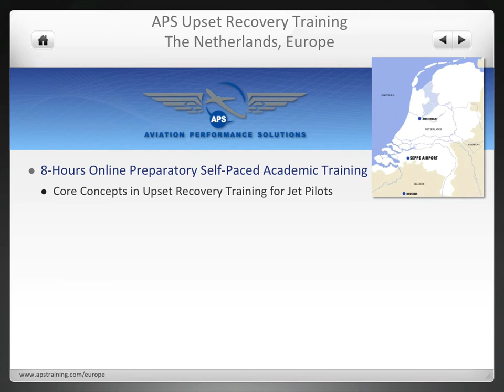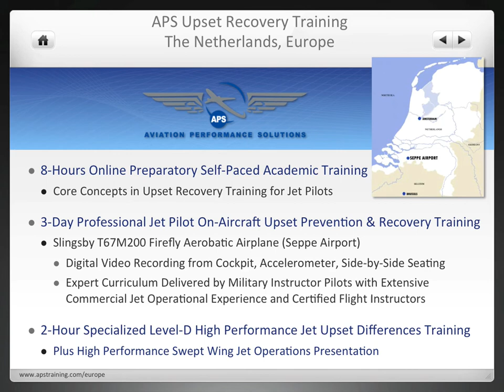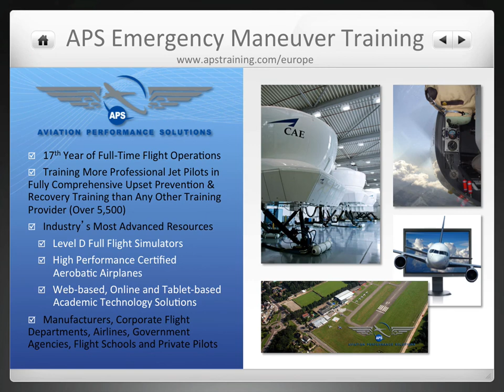USA Upset Recovery Flight School Opens European Location in the Netherlands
Aviation Performance Solutions LLC (APS) with Headquarters in Arizona USA Opens a New European Location in Bosschenhoofd, The Netherlands, to Provide Upset Prevention and Recovery Training (UPRT) for General Aviation, Business Jet and Commercial Airplane Pilots - UPRT Mitigates Aviation's Most Lethal Threat, Loss of Control In-flight (LOC-I).